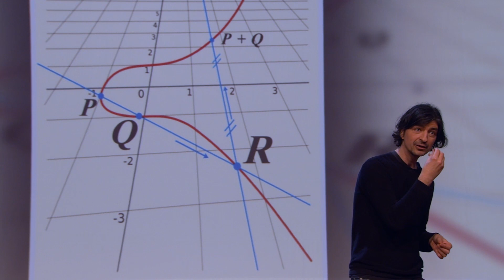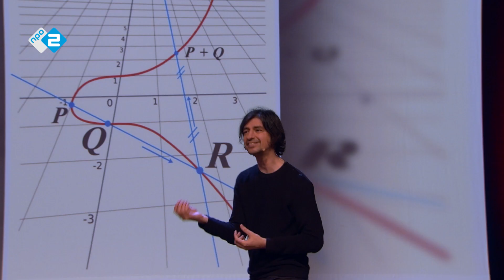Het belang van de fundamentele wiskunde - Wiskundige David Eelbode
Hoezeer we ook op de computer leunen, er zijn problemen die er simpelweg  niet mee opgelost kunnen worden. In Brainwash Talks laat wiskundige David Eelbode zien dat we niet zonder de wiskunde kunnen.